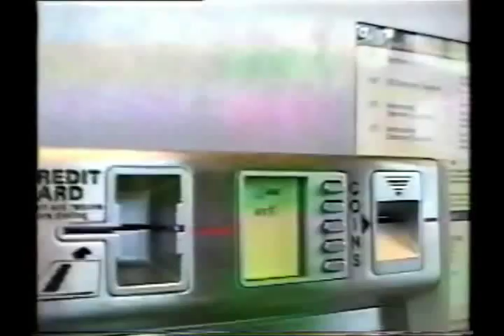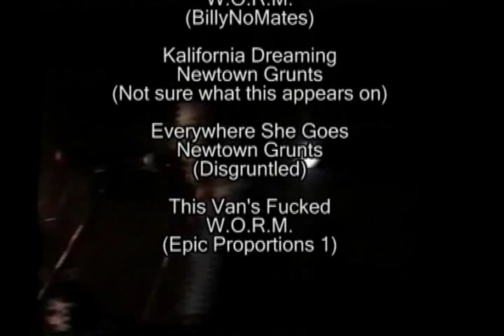W.O.R.M. The Movie 3. This Van's Fucked - In Scotland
Get in the van with W.O.R.M. and enjoy service stations, an idiot pissing into a pint glass and drinking it, Mark being sick and travelling with no breakdown cover.
This film may come with ads as some publishing company that we've never heard of seem to think that they own the copyright to one of our songs.

Features classic vintage performances from both W.O.R.M. and Newtown Grunts.